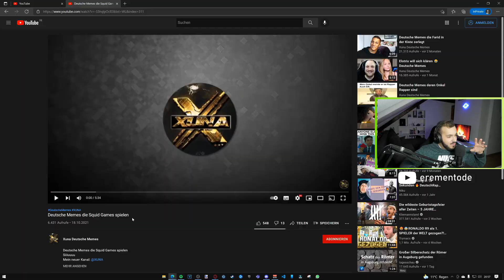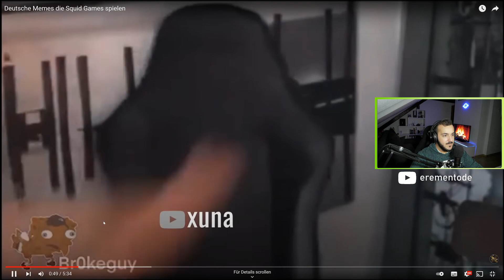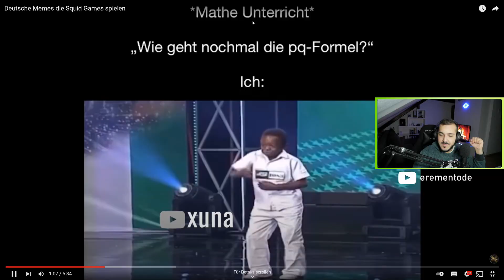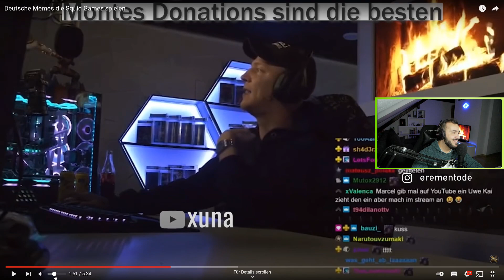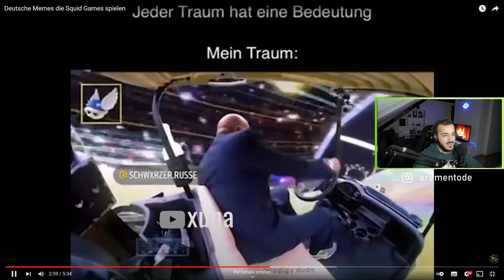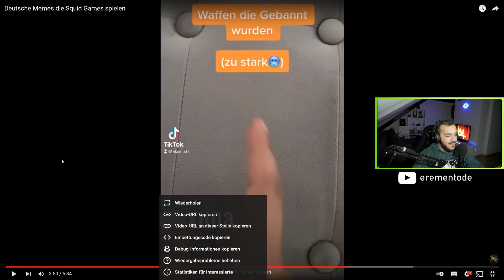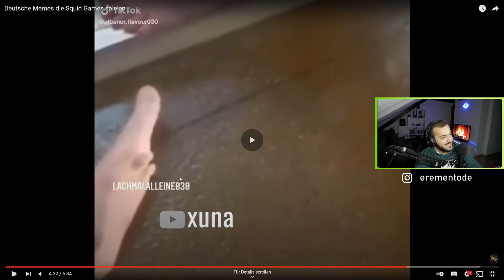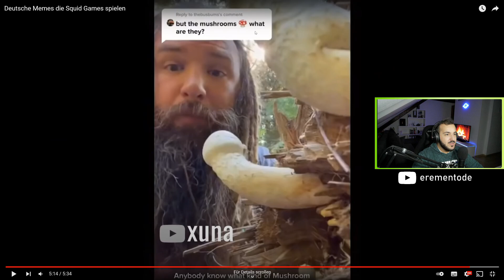DAS WAR KNAPP! 😳 | Reaction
Ihr findet mich regelmäßig auf Twitch Live!

Mein Gaming-EQUIPMENT:

• Monitor [AOC]
• Hauptmonitor (ASUS)
• Monitorhalterung
• Tastatur [RAZER]
• Maus [LOGITECH]
• Streaming-Cam [LOGITECH]
• Playstation 4
• Gaming-Stuhl [DX Racer]
• Kopfhörer [Superlux]
• Mikrofonarm [TONOR]

Wo, wann und wie du ein Produkt kaufen möchtest, bleibt natürlich Dir überlassen.